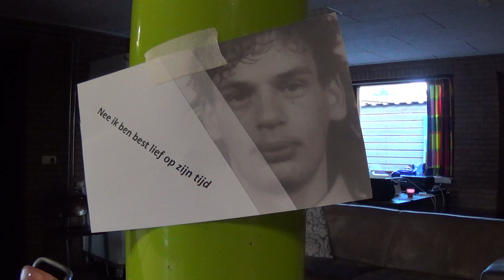Dennis Bul 45 goede morgen OLIVEO kamp zondag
Dennis Bul 45 goede morgen OLIVEO kamp zondag. Kijk alle fotos op Eerste volle dag kamp in Land op Zand en heel mooi weer. Ook een vroeg start met een surprise voor de birthday boy. Plus meer beelden van wakker worden met Arjan en meer ontbijt fotos, leuk! Goede morgen met OLIVEO op kamp.